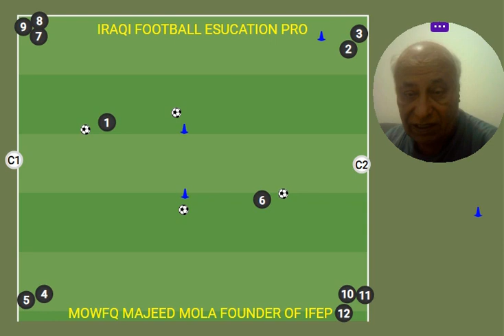IRAQI FOOTBALL EDUCATION PRO - DR MOWFQ MAJEED AL MOLA